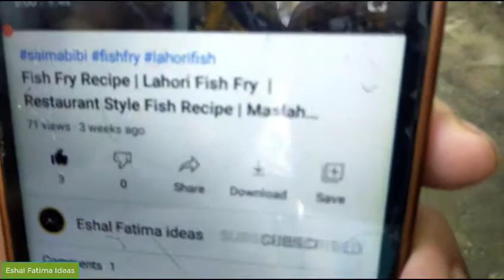Quick Simple and Easy Curry Tasty Recipe in Urdu and Hindi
Simple and Easy Curry Tasty Recipe in Urdu and Hindi